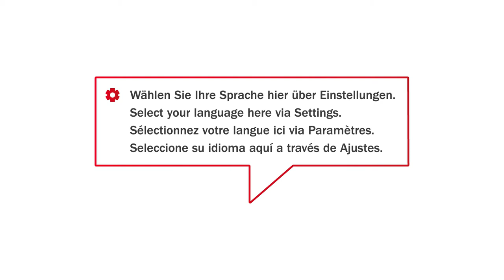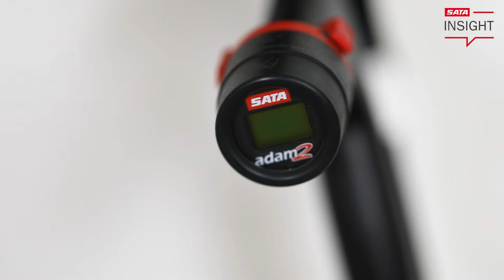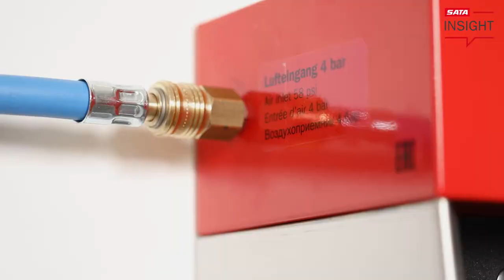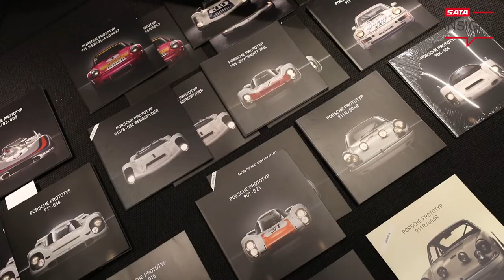SATA INSIGHT #4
Wählen Sie Ihre Sprache hier über Einstellungen.
Select your language here via Settings.
Sélectionnez votre langue ici via Paramètres.
Seleccione su idioma aquí a través de Ajustes.